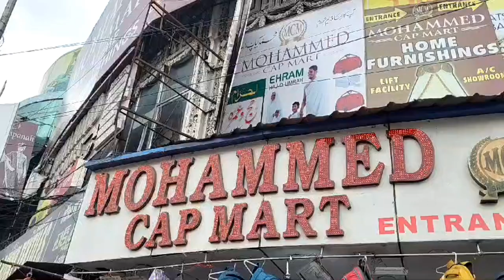Mohammed cap mart velvet showroom pa Barish se bachne ka liye bathreen rain jackets very re